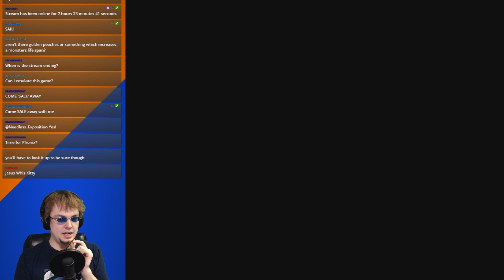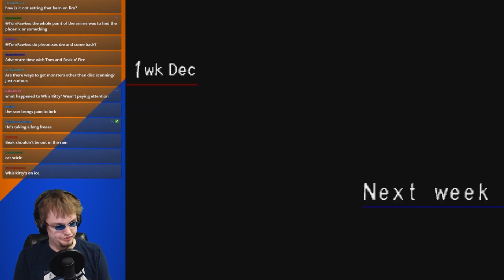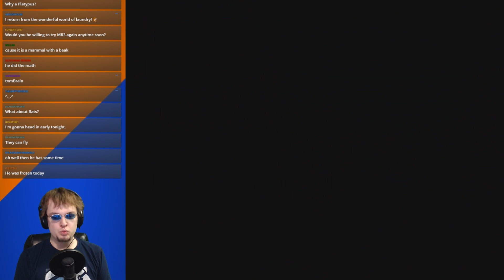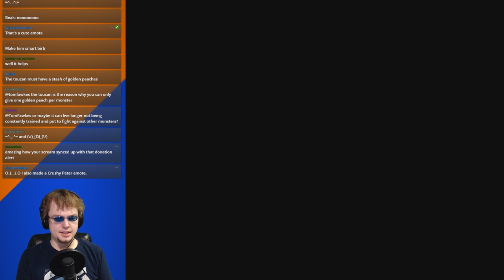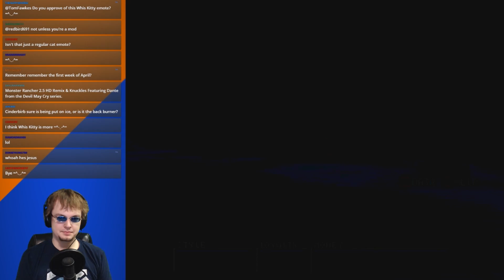Back at the Ranch: A Major Menace - Part 9 (Monster Rancher 2)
This is it Whis Kitty! This is why we're here!